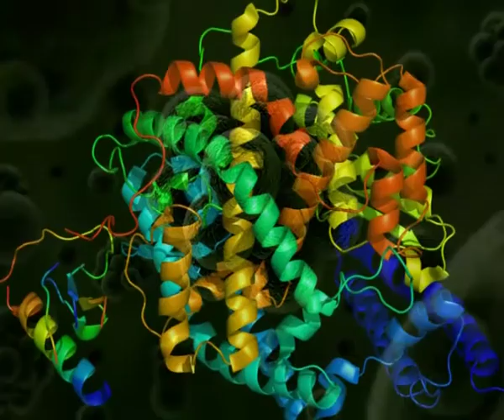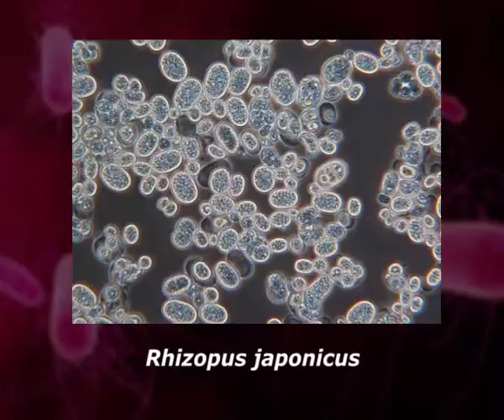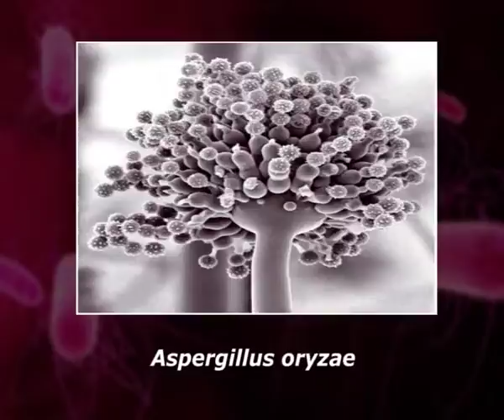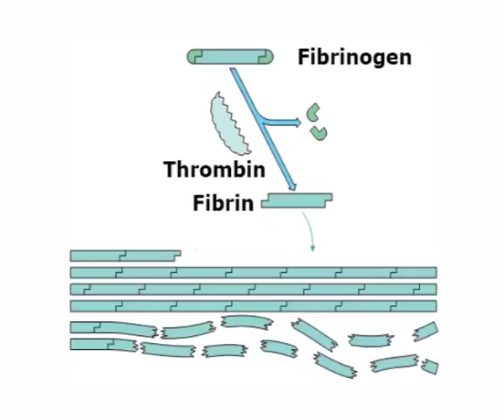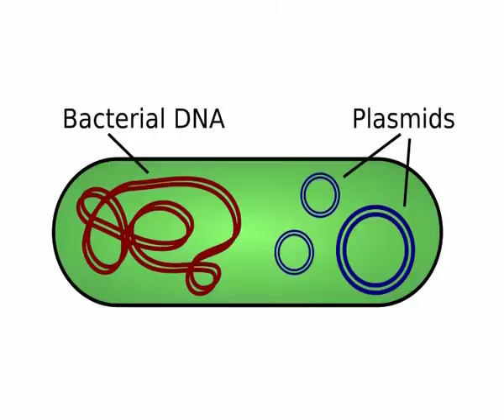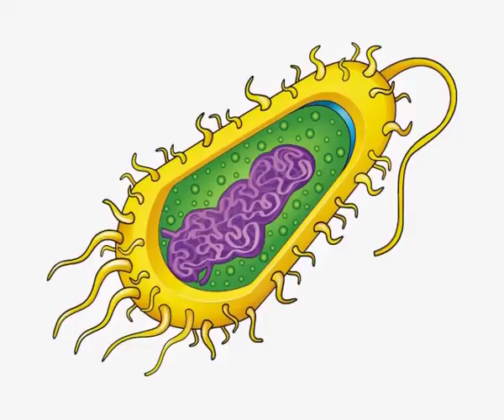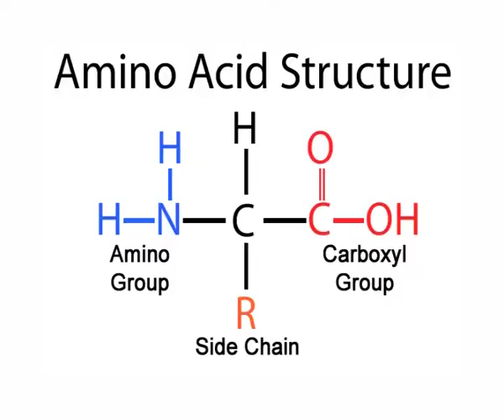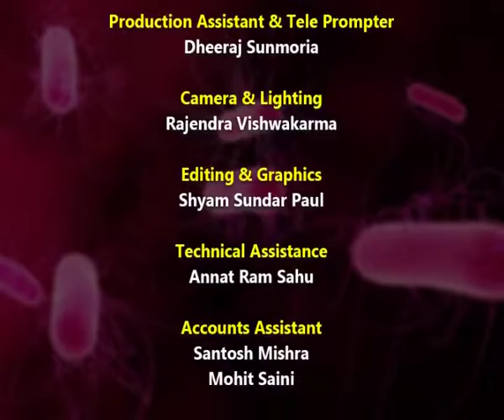Classification of Dosages Forms, Routes of Administration – I Pharmaceutical Additive